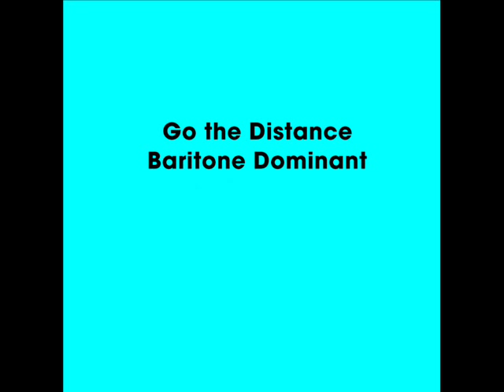Go the Distance Baritone Dominant.wmv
Song: Go the Distance

Part: Baritone Dominant